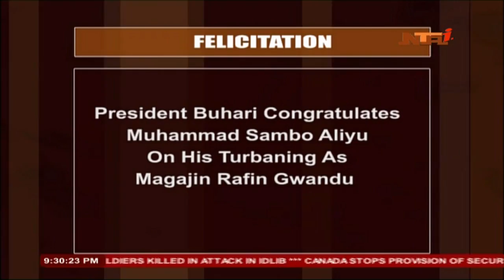Network News with Jummai Yusuf 28/2/2020